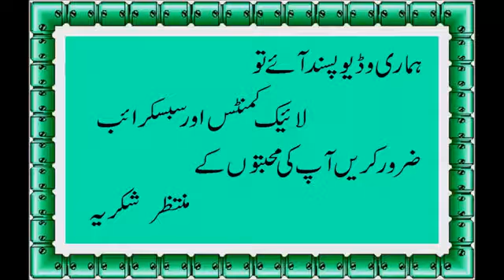Fried egg sandwich 5 mins egg breakfast recipe 1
We’ve got quick and easy breakfast recipes with eggs that are nutritious and tasty. Did you know you can serve up a high-quality protein egg breakfast in five minute or less? It’s just that easy to start your morning off right.

while breakfast is commonly referred to as "the most important meal of the day",[5][6] some epidemiological research indicates that having breakfast high in rapidly available carbohydrates increases the risk of metabolic syndrome.[7] Present professional opinion is largely in favor of eating breakfast,[5] but some contest the positive implications of its "most important" status.[8] The influence of breakfast on managing body weight is unclear.